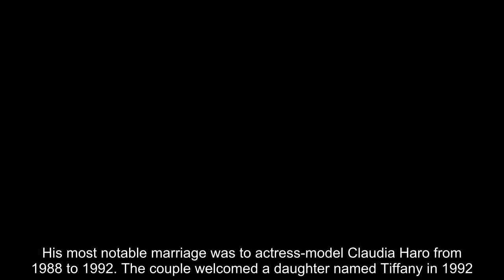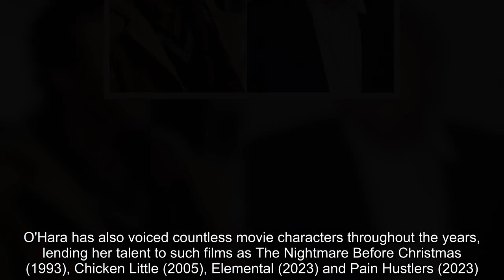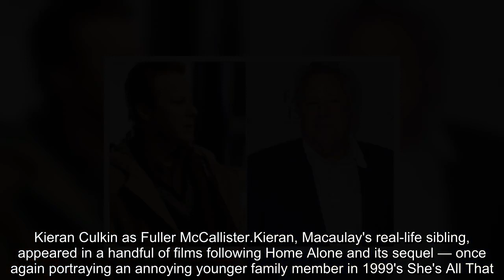'Home Alone' Cast Where Are They Now